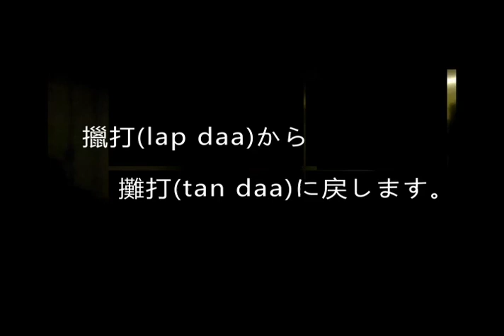擸打(lap daa)から攤打(tan daa) 詠春拳対人練習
詠春拳の小念頭レベルの対人練習で第貳段階の試験科目にあたる擸打(lap daa)から攤打(tan daa)の紹介動画です。
または香港カンフー武術學院 洪拳・詠春拳blog
特に愛知県周辺、東京都周辺と新潟県長岡市周辺にお住まいの方にお勧めしています。